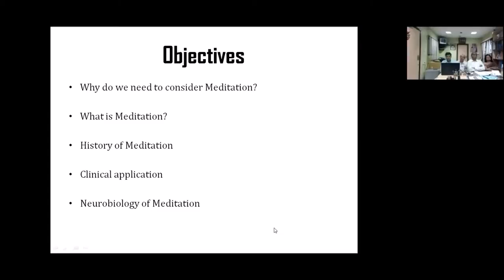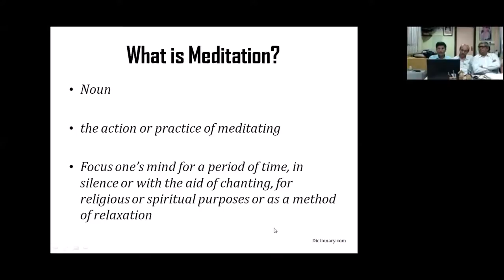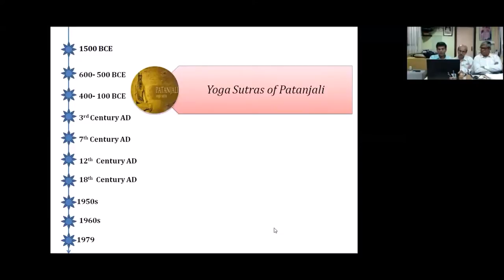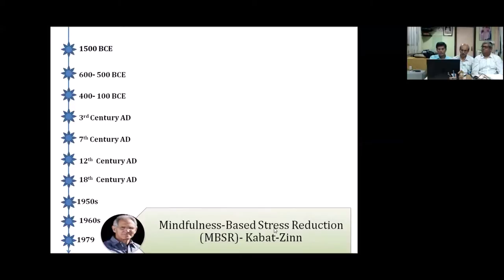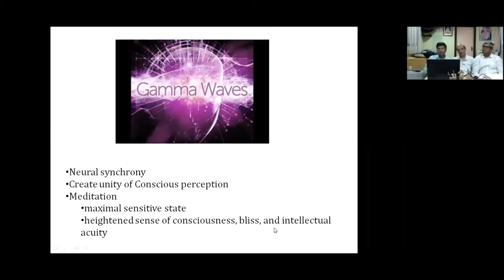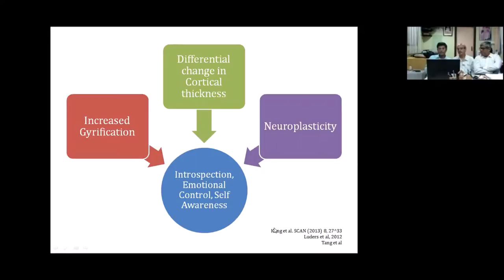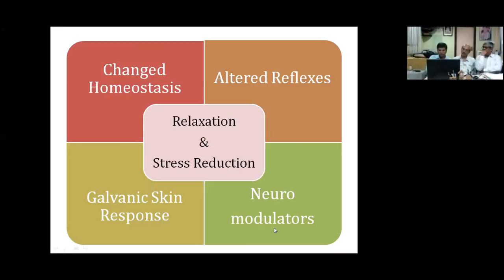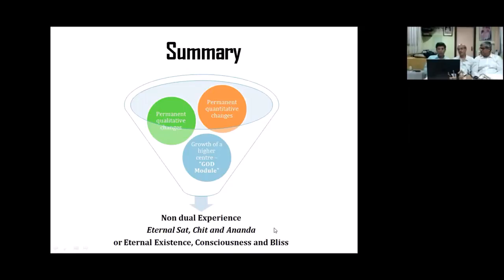Neurobiology of Meditation by Dr. Sanjay Garg